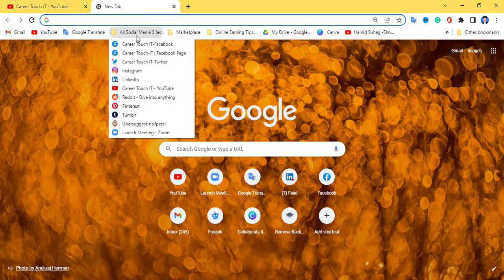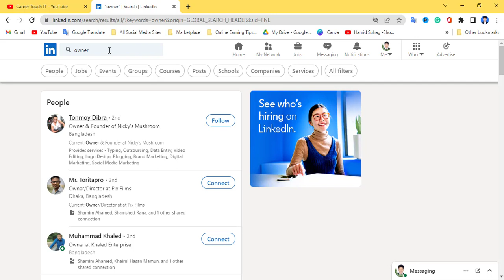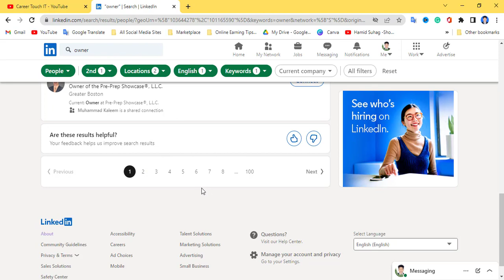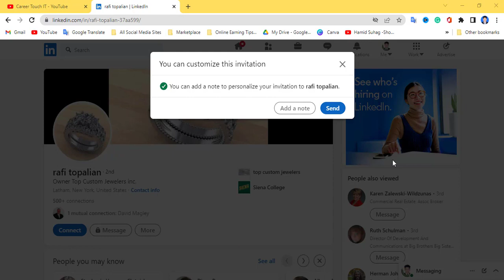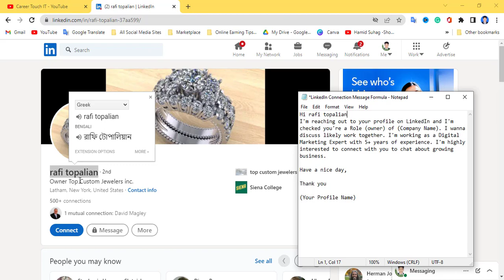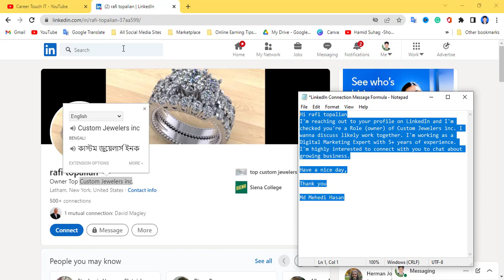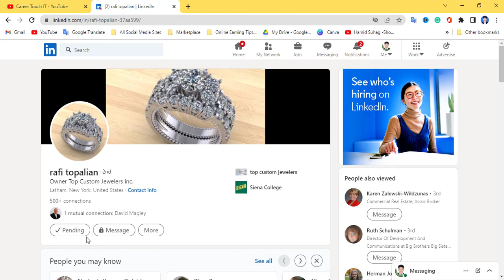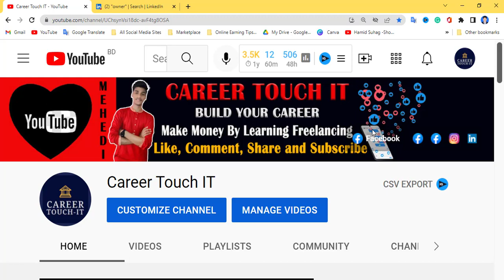এই টেকনিক এ 100% সফল হবেন | How to Find Targeted Buyer In LinkedIn | LinkedIn Marketing Hacks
Dear Viewers,

Are you looking for a job outside of the marketplace?

Today's video shows you how to find your targeted buyers from the professional social media site LinkedIn. Today's video is enough for you to be successful.